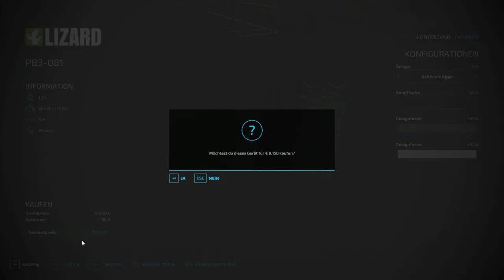#02 Grünfelder Land - LS22 - ICH WERDE STEIN REICH! [LP/GER]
Let's Play GRÜNFELDER LAND
Hallo Freunde,

die Grünfelder Land Karte ist endlich im LS22 angekommen!
Noch lange nicht fertig, aber ich spiele hier für euch trotzdem die aktuelle Version und wünsche euch viel Spaß bei meinem Let's Play!